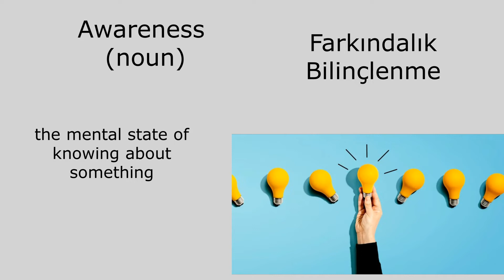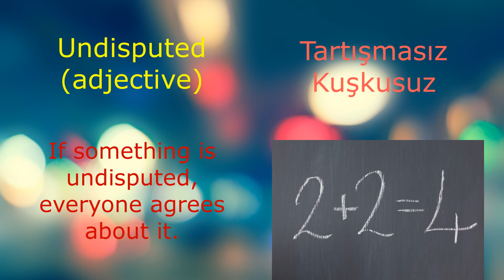İngilizce Kelime Öğreniyorum-3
Patronage, Prominent, Awareness , Undisputed , Ensure kelimelerini bu videoda ister izleyerek isterseniz dinleyerek öğrenebilirsiniz.
İngilizce-Türkçe Kelime videoları ile İngilizce kelime bilginizi arttırmayı hedefliyorum. Hem ben hem de sizler böylelikle kelimeleri öğrenmiş veya pekiştirmiş olacağız.

Her videoda en az 5 kelime olmak üzere bu video sonrasında düzenli olarak İngilizce kelime videoları hazırlayıp sunmaya çalışacağım.

Sizler için faydalı bir video olması umuduyla.

Teşekkürler
 patronage (noun)
  the support, especially financial, that is given to a person or an organization by a patron
  mali yardım, teşvik

 prominent(adjective)
  important or famous
  meşhur, ünlü, göze çarpan

 awareness (noun)
  the mental state of knowing about something
  farkındalık, bilinçlenme

 undisputed (adjective)
  If something is undisputed, everyone agrees about it.
  tartışmasız, kuşkusuz

 ensure (v)
  to make certain that something is done or happens
  garantiye almak, sağlama almak